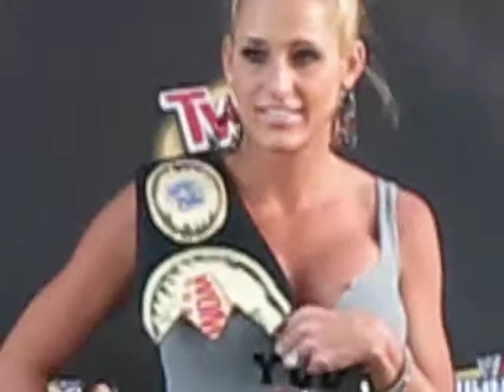Michelle Mccool, Layla, Summerslam fan axxess 2010 Los Angeles